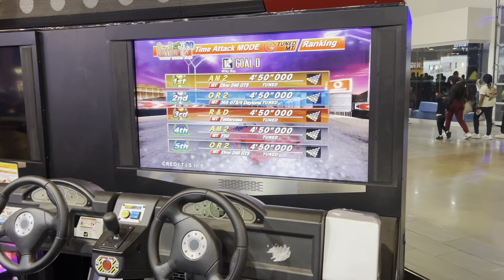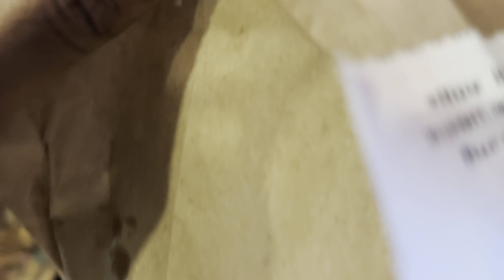I MET HER FAMILY FOR THE FIRST TIME 🖤